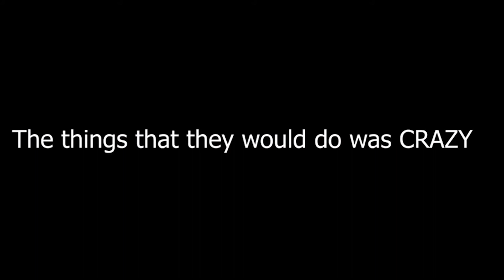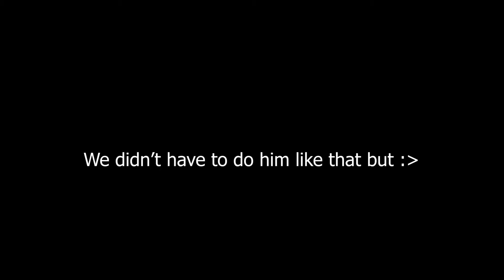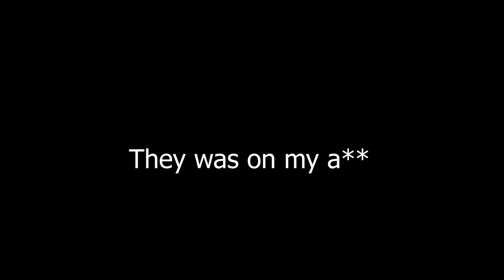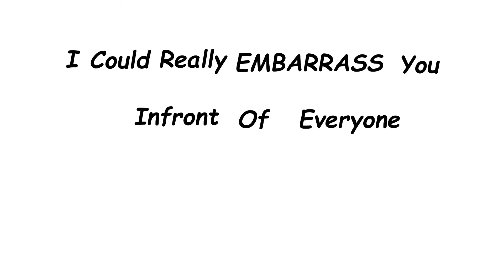My McDonald's Manager Wanted To "END" Me!! (Animation)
Working at McDonald's be wild sometimes. You might have positive people who you work for that ACTUALLY care about you and then you have the type of people in this video.
I hope y'all enjoyed and if you do then make sure to help ya boy out and share this around. It WILL help the channel significantly and help me post more consistently.